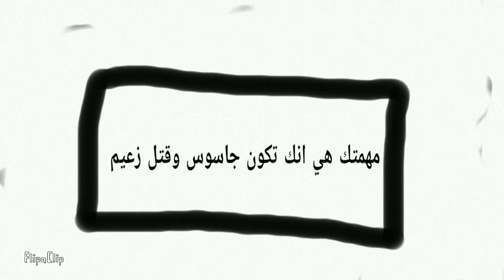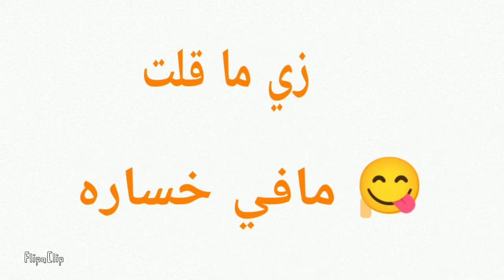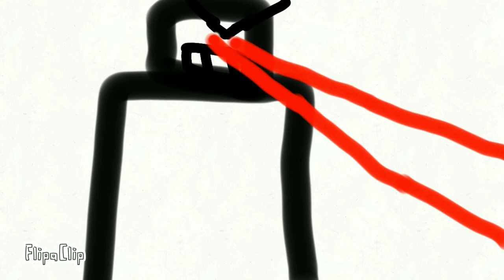تجميعات مقاطع جاسوس